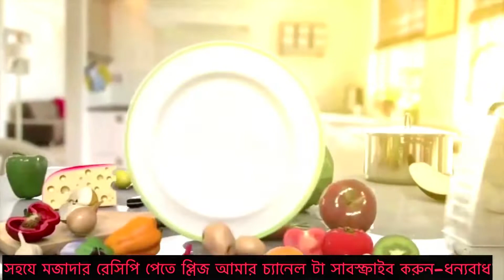মসুর ডালের মজাদার চরচরি (moshur Dal Special Recipe)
All in vedio please followup
Happy New Year my all Fan's🌷🌷💖💖🌷🌷